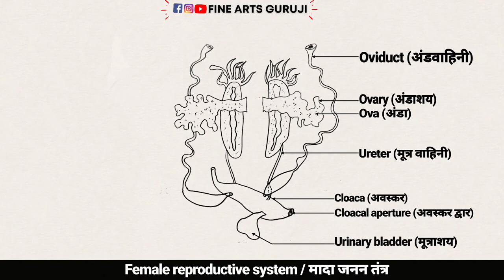How To Draw Female Reproductive System Of Frog step by step for beginners !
How To Draw female reproductive system of frog step by step for beginners in easy way By Fine Arts Guruji class 11 .

𝟏𝟑. 𝐑𝐞𝐩𝐫𝐨𝐝𝐮𝐜𝐭𝐢𝐯𝐞 𝐬𝐲𝐬𝐭𝐞𝐦 𝐨𝐟 𝐜𝐨𝐜𝐤𝐫𝐨𝐚𝐜𝐡

»»ᅳ𝐅𝐨𝐥𝐥𝐨𝐰 𝐌𝐞ᅳ►